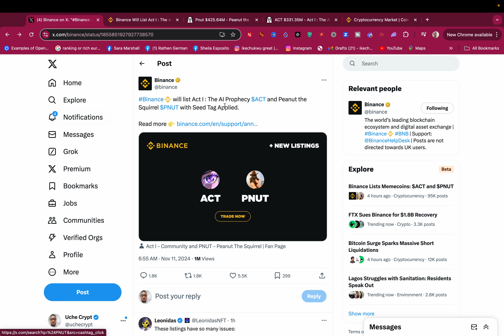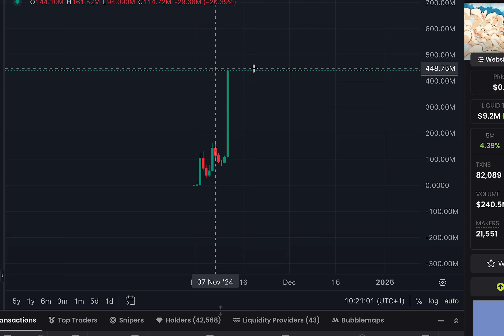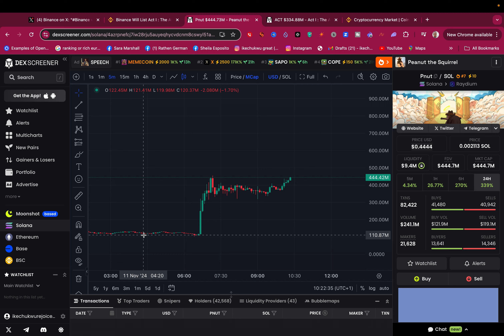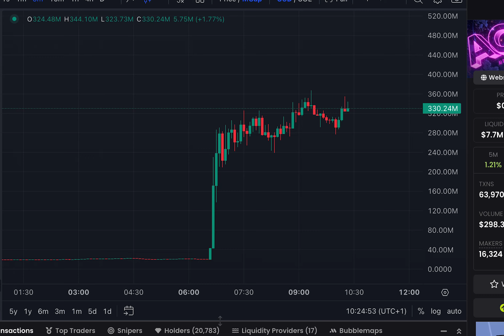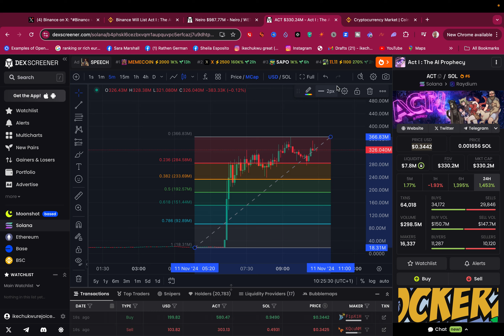2 Memecoins listed on Binance: Should I Buy Now?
Binance just listed two new memecoins and in this video I talk about if it's a good time to get this memecoin.

TIMESTAMP

00:00 - Intro
02:10 - Should you buy these coins?